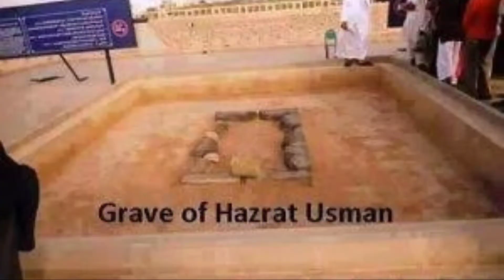حضرت عثمان غنی رضی اللّه عنہ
hazrat usman ra k baray main kuch achi batain